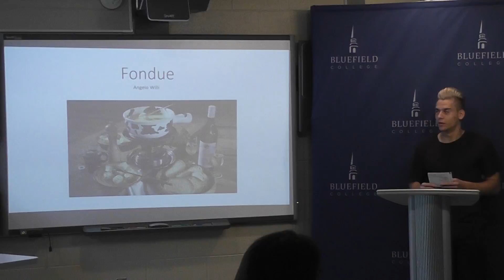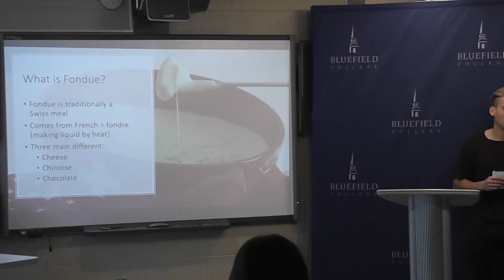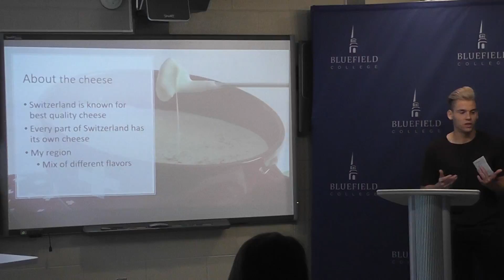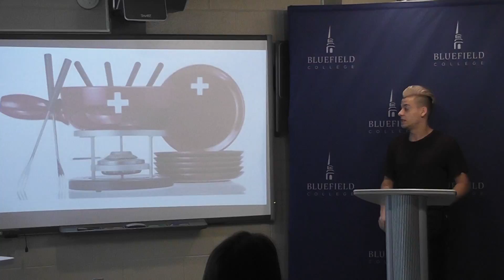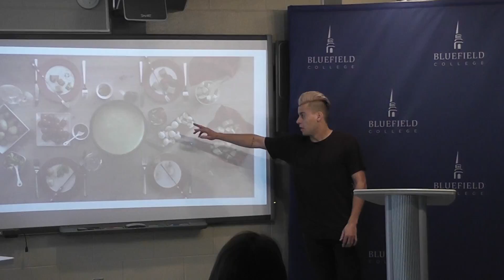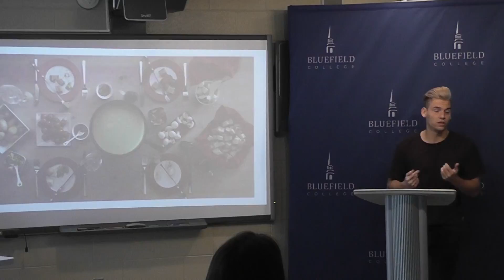Spring 2017 28